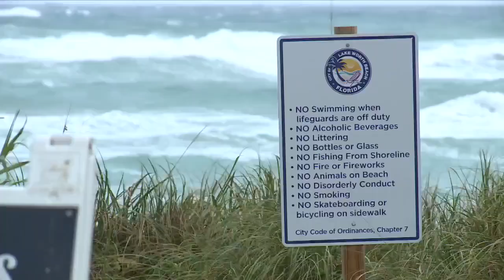'We did not expect this:' Windy, rainy conditions greet Lake Worth Beach visitors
WPTV's Todd Wilson reports from Lake Worth Beach, where some visitors were surprised to encounter the wind and rain.